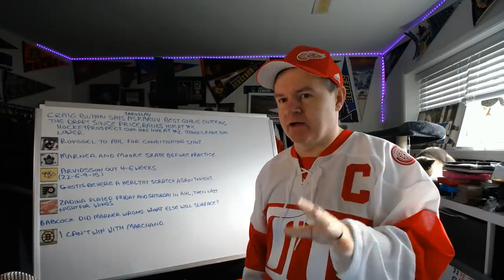NOTD: My Take on the Babcock-Marner Story, Could a Goalie go Top 5 in 2020?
Here is a news of the day video for Monday, November 25th.

Abbotsford, BC
V2S 8P1

In the USA:
Shannon Skanes